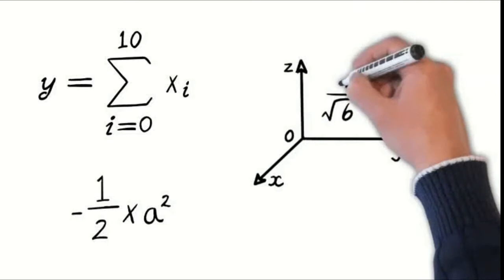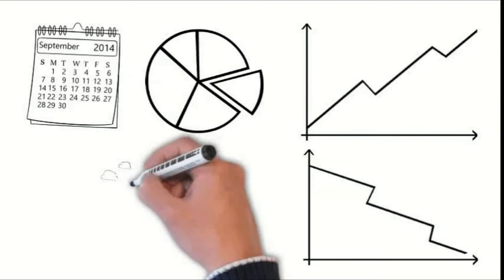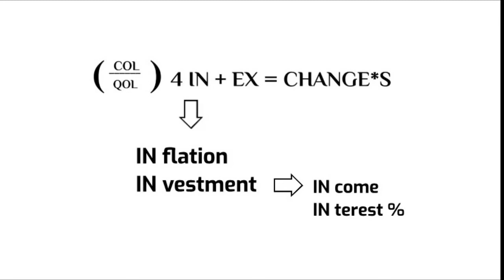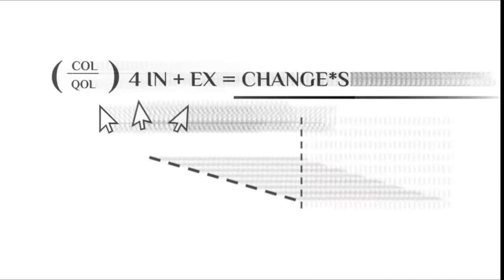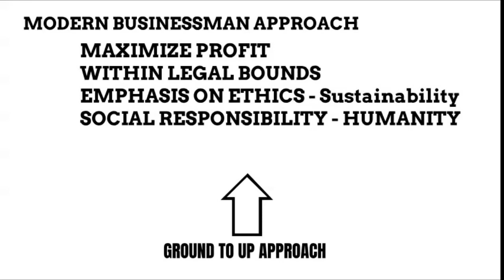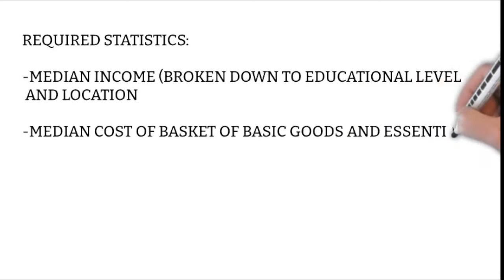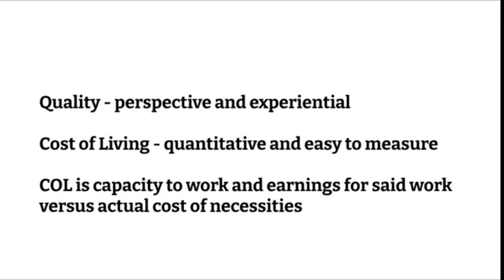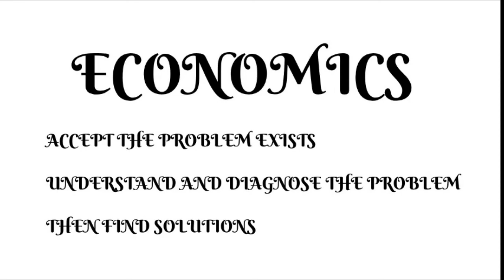The Ultimate Money Formula That Everyone Must Know Part 1 (Original English Version)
Actual formula without personal background starts at 07:41

and will not be held legally liable for any loss you may incur using real money in the financial markets
. Please be informed that although I am a businessman, a trader and an investor active in the financial markets
for the past 20 years or so, I am not a licensed or certified financial advisor. The contents of
this video is made with the intention of education, information and entertainment Please do not take the information in this
video as financial advice on what to invest in. I recommend using a demo account or virtual account as other
brokers refer to it in order to practice and learn from these videos, never invest or put any money that
you cannot afford to risk into a capital or trading fund where risk is inevitable. If in doubt,
consult a certified accountant. Thank you

Transcription:

 this is the ultimate money formula. It is called COL4IN+EX=CHANGE. Now looking at the formula
. Please don't get scared. Don't get intimidated and don't think that it has anything to do with currency trading
or for an exchange. It is just the formula that I have created. Let's break down the formula bit
by bit. We will of course go deeper into all the details. But first mid state call C.
O L. O ver que O. L. This is the cost of living as compared to quality of
life The next we have are the four ends The first of the four in and the most important. Yes
inflation The second in is investment. The third in his income. The fourth end is interest and then we
move into E. X. The E. Stands for emotions mainly greed and fear. The X. Is
expectations and putting all of these together we end up having change. The old formula only had changed because I
was looking only at changes in prices on a day to day basis which is technical analysis. However, notice
here added the delta. In this new formula after the word change which means changes in the prices creates changes
in the formula which in turn makes changes in the prices very dynamic as you can see this takes into consideration
changes in equation as well. So the ultimate money formula for investment finance, socio economic planning and everything else
is for in exchange before it gets more confusing than it should be. Let's start with the first part of
the for a minute called C. O. L. Over G. O. L. The cost of
living over quality of life, I want to point out that there is macroeconomics and there is microeconomics or what
we can call socioeconomics. I do use macroeconomics and trading since this is important in the field of trading in
financial markets especially stocks or shares certain commodities and definitely foreign exchange. But this is only important for international investors
and active traders including day traders. Many economists planners, politicians and businessmen make a very big mistake of simply
looking at what we call macroeconomics. They always focus on GDP GDP growth rate. Break up with the G
. D. P. Unemployment rate and inflationary. I can't blame them for looking at these. These measures
are very important to but they focus far too much on macroeconomics to a degree. They give false hopes especially
to the working class and to low income people by saying that our high GDP will eventually trickle down the social
ladder and benefit the masses. My dear friends, this will never happen, believe me, it will never
happen A top down approach to economics will never benefit lower social classes and thus will never generate through and proper
economic growth. Yeah I would like to emphasise the use of microeconomics or better yet socioeconomics and even modern businessman
approach methods where social responsibility takes high presidents instead of the top to bottom approach used by politicians and business planners
. We should use a bottom up approach in the socio economics. Anyway, going.